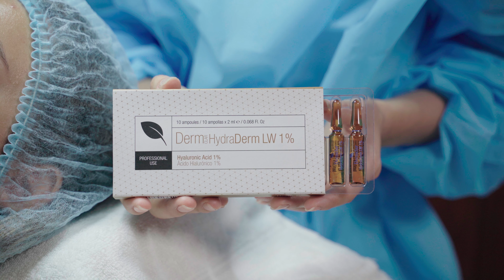Inducción de Colágeno con Dermapen y Ácido Hialurónico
Son muchas las consultas que recibo sobre el tratamiento de medicina estética para el cuidado de la piel. En este vídeo vamos a ver paso a paso en qué consiste el tratamiento con Dermapen, sus beneficios y tratamientos complementarios. ¿Tienes dudas? Déjalas en comentarios o en mi perfil de Instagram.